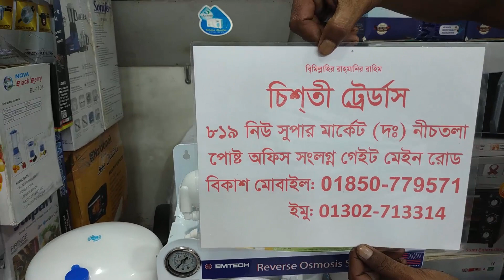না ফুটিয়ে বিশুদ্ধ পানি।পানির ফিল্টারের দাম জেনে নিন।Emtech Water Filter Price.Water Purifier price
পরম করুনাময় অসিম দয়ালু মহান রাব্বুল আলামিনের নামে শুরু করছি

ইউটিউবে এই চ্যানেলের মাধ্যমে আপনাদের নিজের কোন
দোকান ,শরুম, পার্ক ,রেস্ট্রোরেন্ট, কিংবা কোন পণ্যর প্রচার বা বিজ্ঞাপন দিতে চান তাহলে নিচের নাম্বারে যোগাযোগ করতে পারেন ।

এই পানির ফিল্টারটি কিনতে চাইলে নিচের নাম্বারে যোগাযোগ করতে পারেন।

                                চিশতী ট্রেডার্স
        ঢাকা নিউ সুপার মার্কেট,পোস্ট অফিস গলি,ঢকা

Welcome my YouTube Channel.I am Rasel khan.In This video I show you Emtech Brand Water Filter.This Water filter has a Reserve Tank.I also explain these Water filter Price and shop location.

যেকোন প্রয়োজনে আমাদের সাথে যোগাযোগ করতে পারেন ফেসবুকে নিচের ঠিকানায়  Any Need Contract with me on Facebook

যেকোন প্রয়োজনে আমাদের সাথে যোগাযোগ করতে পারেন ইউটিউবে নিচের ঠিকানায়, আমার দ্বিতীয় চ্যানেল